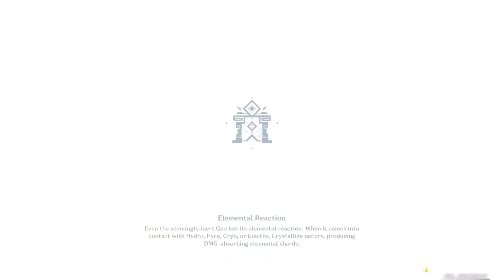Spiral Abyss 2.1 Floor 11 | All 9 stars | Spiral abyss corrosion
Hello everyone
This video shows the new 2.1 Spiral Abyss Floor 11 with new bleeding or corrosion mechanics, Do you think this floor is the hardest floor 11 ?
let me know anything you want, any suggestions are welcome :) :)